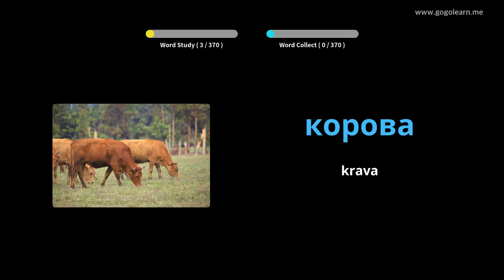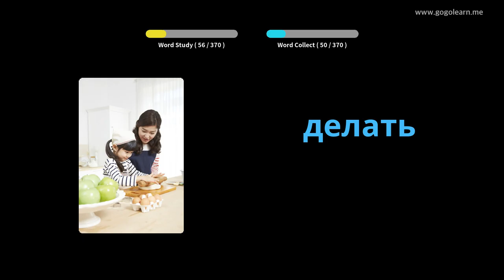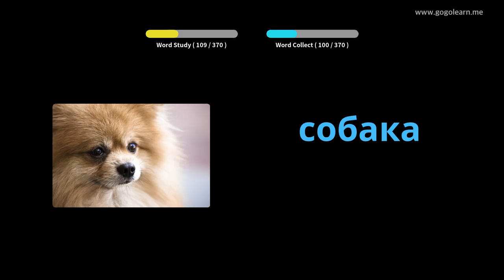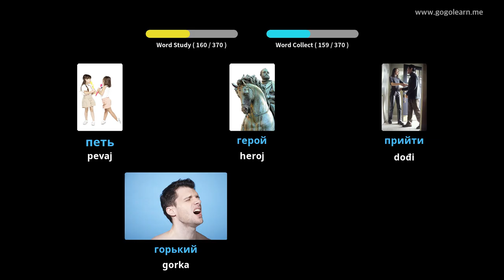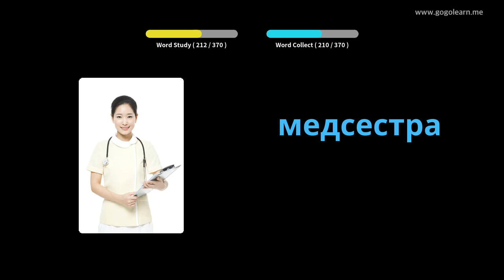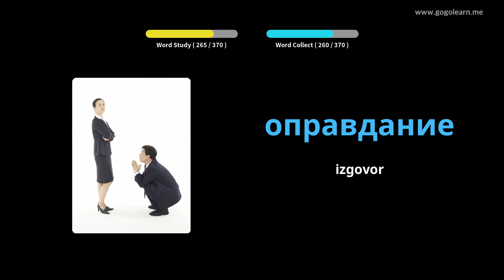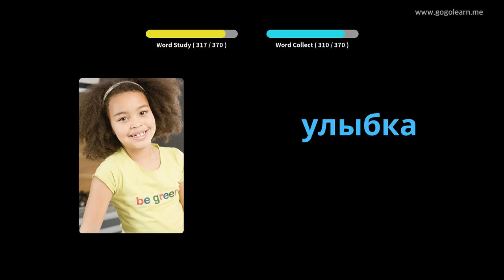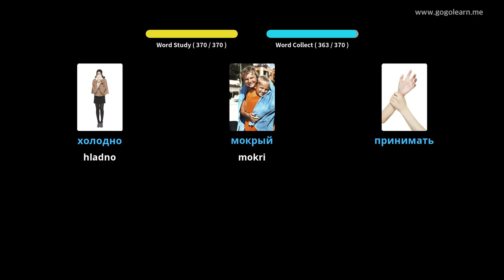Ruski vokabular Osnovna deca | Golearn